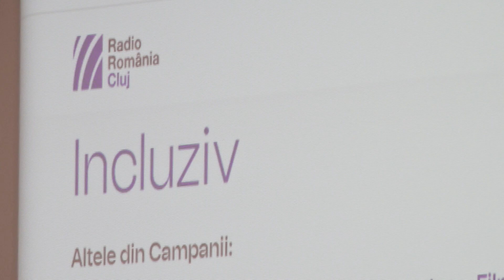Andrea Nagy: "I believe in being resilient"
Andrea Nagy (35) is a journalist and does marketing for a social coffee shop in Cluj-Napoca, Romania. She is blind and hosts a popular radioshow.

Authors: Teun Eijkelboom, Mihael Fitz, Stiina Hekkala, Keti Machavariani, Ilinca Pleș
Mentor: Guillaume Moulaert

Project: Invisible Cities, May 2024